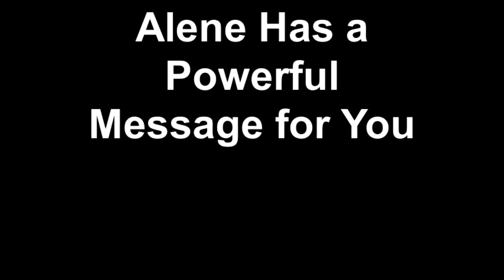Alene Has a Powerful Message for You